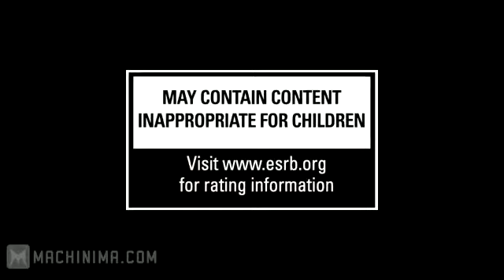Red Faction Armageddon The Story Trailer [HD]351